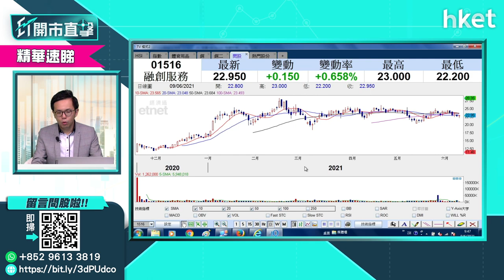【ET開市直擊】（精華）物管股尋寶 陳偉聰推介呢隻料距現價有近兩成升幅（2021年6月9日）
物管股是市場焦點板塊之一，在云云物管股之中，陳偉聰（Jason）近日見過這間公司管理層，分析過後認為此股仍可再看高一線，與現價約22元水平計，潛在升幅接近兩成。